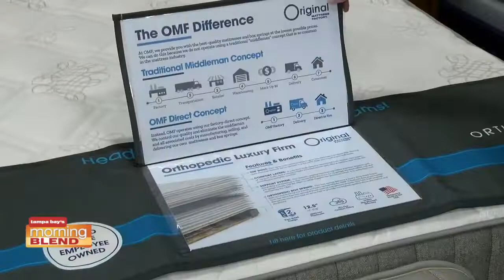Original Mattress Factory | Morning Blend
We take a trip out to the Original Mattress Factory.